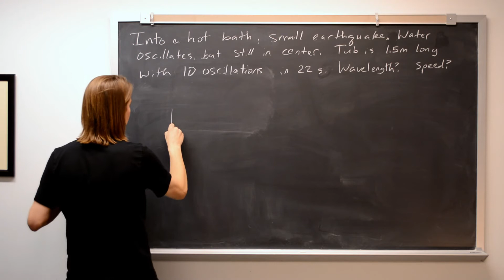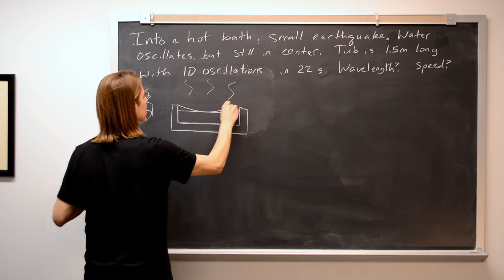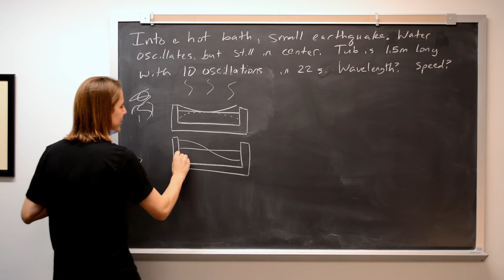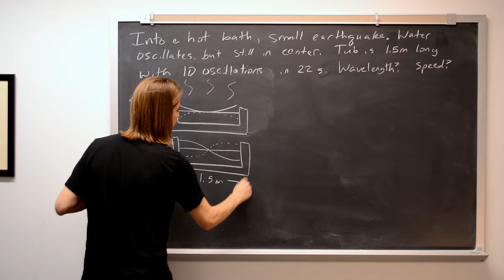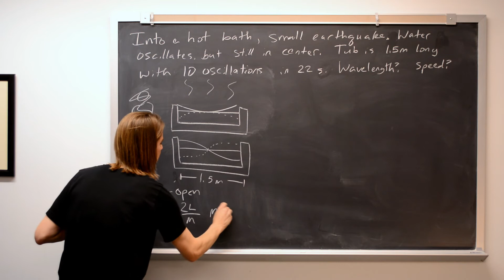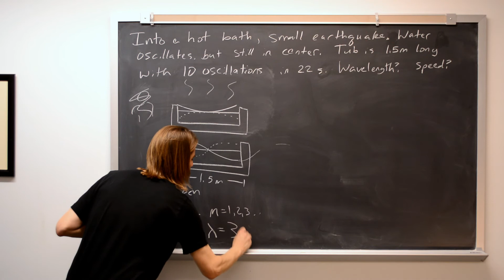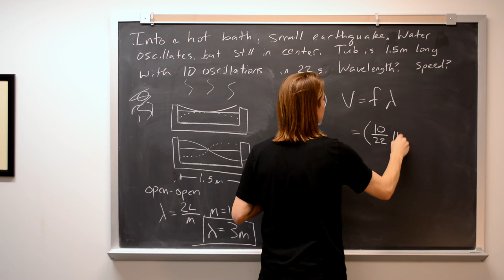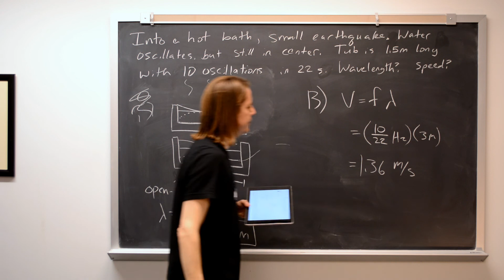PHYS 126 | CHW 01.06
You are taking a hot bath and a small earthquake occurs, causing the water to oscillate so that it remains still in the center. The tub is 1.5 m long and the water moves at 10 oscillations in 22 seconds.  What is the wavelength and speed of the wave on the surface of the water?